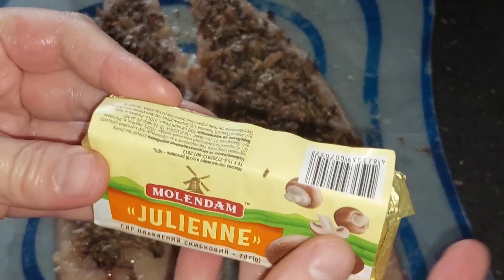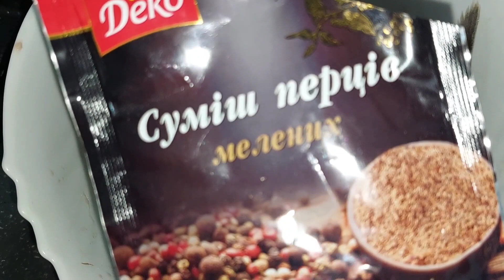Скумбрія запечена з печерицями Два рецепти у духовці У фользі 😋 Baked mackerel with mushrooms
1️⃣Рулети із скумбрії ⤵️
✓ скумбрія  - 1 шт.
✓ часник  - 6 гр.
✓ сіль - 1/2 ч.л.
Начинка:
✓ печериці - 150 гр.
✓ олія соняшникова рафінована - 1 ч.л.
 ✓ сіль - 1/3 ч.л.
✓ плавлений сирок - 70 гр.

Запікати на 180°с - 40 хв.

2️⃣Човник із скумбрії під сиром⤵️
✓ скумбрія - 1 шт.
✓ сіль - 5 гр.
✓ перець чорний мелений - за смаком
✓ сік лимона 🍋 свіжовичавлений - 13 гр.
✓ гриби печериці - 220 гр.
✓ цибуля 🧅 - 80 гр.
✓ морква 🥕 - 50 гр
✓ олія соняшникова рафінована - для смаження
✓ сіль в засмажку - дрібка
✓ сир твердий 🧀 - 65 гр.

Запікати на 220°С - 30хв+10 хв

Гарнір з лободи кіноа:
✓ кіноа біла та червона
✓ вода
✓ сіль

1️⃣ Mackerel rolls ⤵️
✓ mackerel - 1 pc.
✓ garlic - 6 gr.
✓ salt - 1/2 tsp.
Filling:
✓ mushrooms - 150 gr.
✓ refined sunflower oil - 1 tsp.
 ✓ salt - 1/3 tsp.
✓ processed cheese - 70 gr.

Bake at 180°C - 40 minutes.

2️⃣Chownik made of mackerel under cheese⤵️
✓ mackerel - 1 pc.
✓ lemon juice 🍋 freshly squeezed - 13 gr.
✓ porcini mushrooms - 220 gr.
✓ onion    - 80 gr.
✓ carrots 🥕 - 50 gr
✓ refined sunflower oil - for frying
✓ salt in frying - a pinch

Bake at 220°C - 30 min + 10 min

Garnish with quinoa quinoa:
✓ white and red quinoa
✓ water
✓ salt

Якщо вам сподобалось відео, підтримайте канал🙏:
♥️ Поділіться цим відео в будь-яких соціальних мережах
♥️Оцініть відео (лайк). Це мене тішить і важливо для розвитку каналу
♥️ Напишіть коментар або смайлик
♥️Rate the video (like). This pleases me and is important for the development of the channel
♥️ Write a comment or emoticon
СМАЧНОГО 😋

Слава Україні 🇺🇦

Віримо в найшвидшу перемогу України над росією-терористом! 🙏🙏🙏

Дякуємо ЗСУ 💙💛

DELICIOUS 😋

We believe in the fastest victory of Ukraine over terrorist Russia! 🙏🙏🙏

Thank you ZSU 💙💛